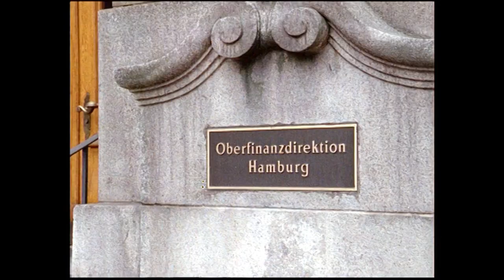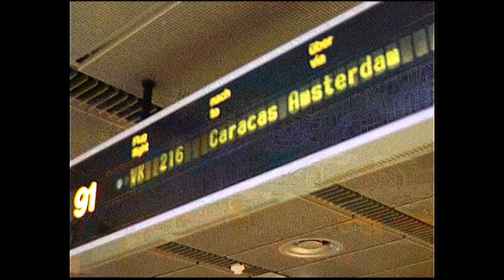Doppeltes Spiel. ( Reuploaded )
Die unvergleichliche Evelyn Hamann spielt in dieser Reihe in Geschichten, wie nur das Leben sie schreiben kann. Sie überrascht mit ihrem großen komödiantischen Talent immer wieder in neuen Rollen, in denen sie die ganze Bandbreite ihres Könnens zeigt Lustig, spannend, manchmal anrührend und immer voller Warmherzigkeit.